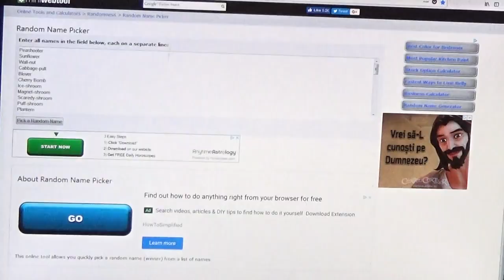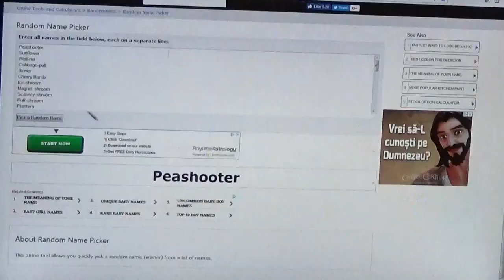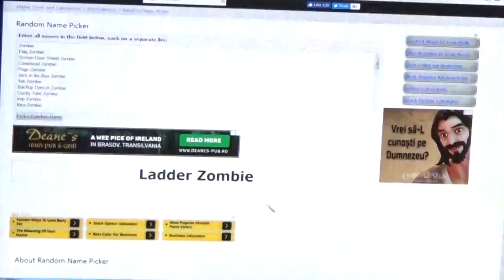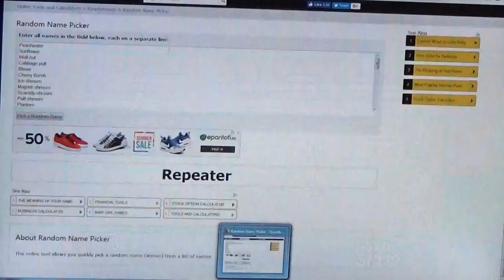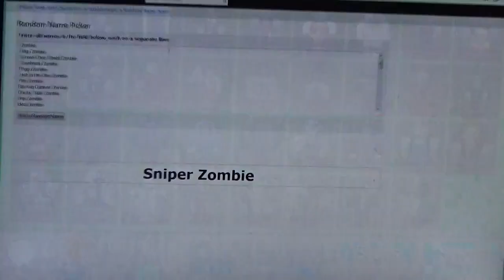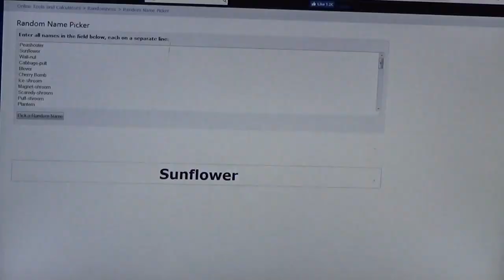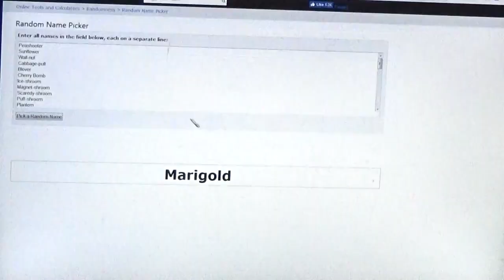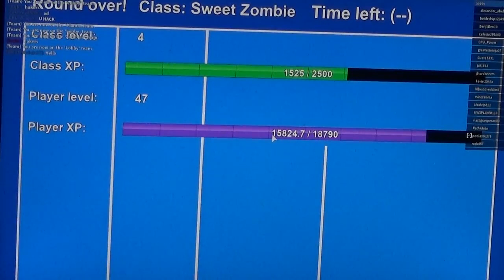RANDOM CHOOSING ONLY! Plants Vs Zombies Battlegrounds - Episode 21 LONG EPISODE (Commentary)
IT'S AN ANCIENT POWER, ONE YOU DON'T WANNA MESS WITH: THE POWER OF RANDOM CHOOSING!
I CHALLENGE YOU TO NO CHALLENGE...⊙-⊙-⊙-⊙-⊙ HA-HA.